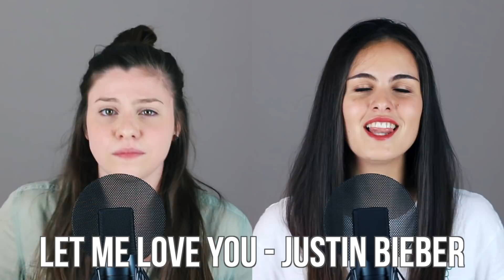La Cintura - Alvaro Soler | Opposite SING OFF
Quante hit riusciamo a cantare sul nuovo tormentone estivo di Alvaro Soler? ☀️